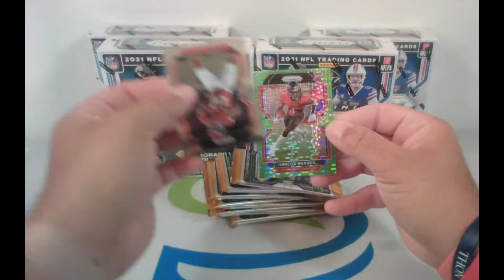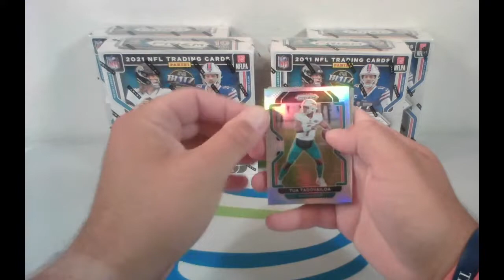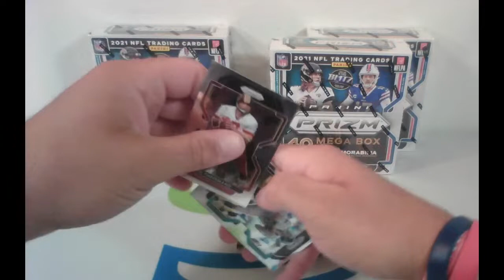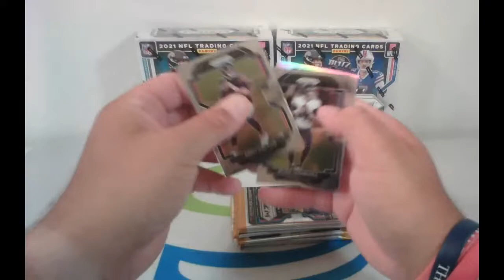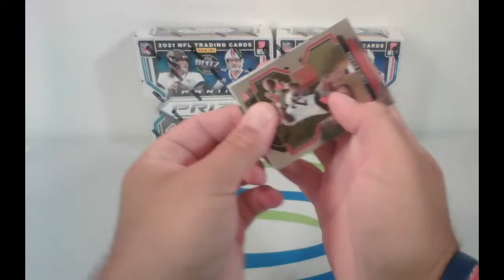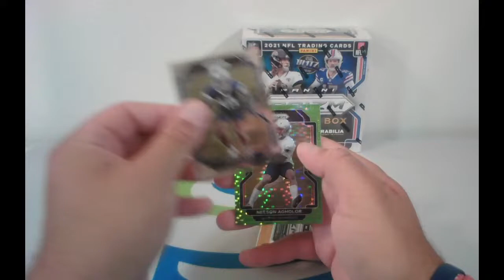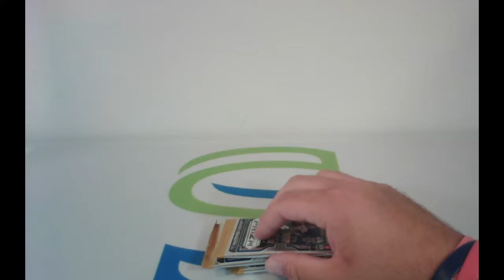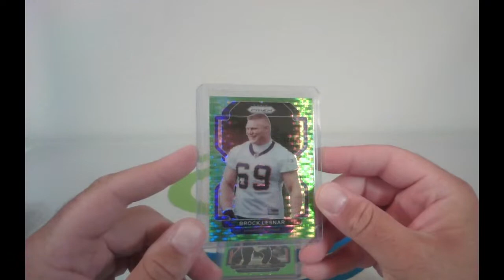2021 NFL Prizm Football 5 Mega Box Break